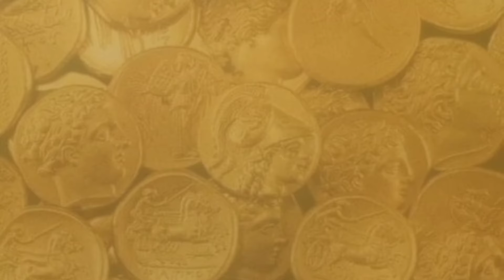استنفار الدرك الملكي والسلطات بعد العثور على كنز بمقبرة قرب معمل الجبس بضواحي آسفي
العثور على "كنز" نواحي آسفي والدرك الملكي يستنفر عناصره .

هزت واقعة العثور على كنز من العملات الذهبية في دوار دحاحنة ضواحي آسفي، الرأي العام المحلي، وأثارت استنفار وحدات الدرك الملكي والسلطات المحلية.
وتعود الأرض التي تم العثور على الكنز فيها، وهو عبارة عن قطع نقدية ذهبية، لملكية شركة متخصصة في صنع واستخراج الجبص. وتشير المعلومات إلى وجود ضريح سيدي بنور في نفس الموقع.
وبدأت عمليات الحفر في المنطقة يوم السبت الماضي، وانتشر فيديو على مواقع التواصل الاجتماعي يوثق لحظة اكتشاف الكنز، حيث قام أحد الأشخاص بتصوير العملات الذهبية ودعوة صديقه للبحث عن مشترٍ لها.
وعلى إثر ذلك، سارعت سلطات آسفي إلى مكان الواقعة صباح اليوم للتحقيق في الأمر ومعرفة المزيد من التفاصيل.
وتتابع السلطات التحقيق في القضية لمعرفة جميع ملابساتها ومعرفة المزيد من التفاصيل حول هذا الكنز المُكتشف حديثًا .